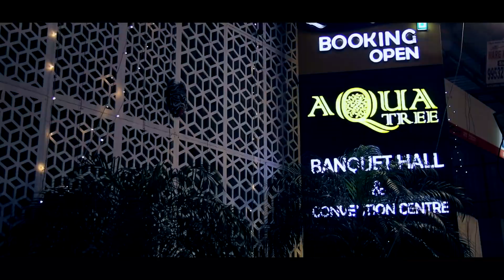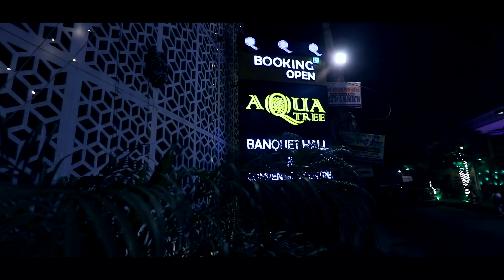Two soul become one (Alisha & Bharath )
Shyam Films